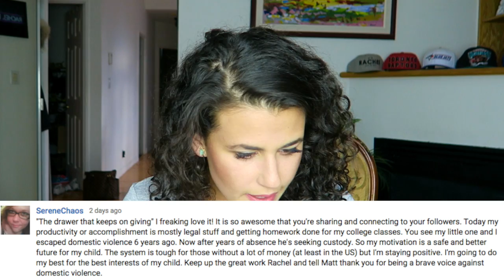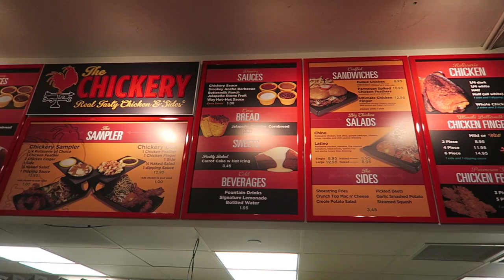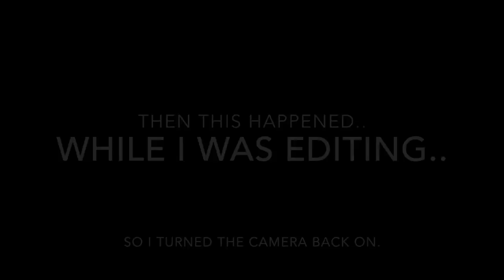WEEKEND CHAOS with Matt Santoro, Karl Wolf and Patrick Patterson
Oh ya! And don't forget to write HappyMug on my latest INSTAGRAM photo to win this weeks gift!...I think you'll like the pic I chose this morning ;) ►► @RachelRDavid

Thanks again to those who have helped me reach 3000 subscribers...I know it doesn't seem like alot but to me it means the world!  So THANK YOU!!

xo Rachel David